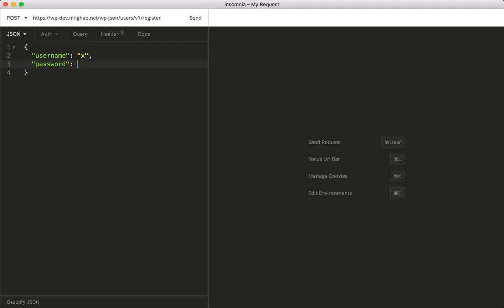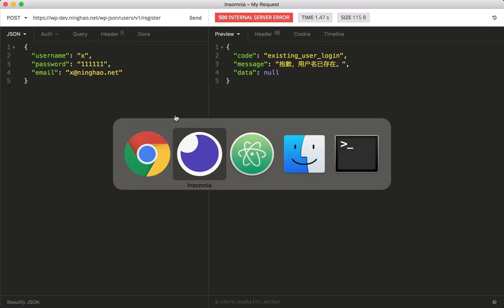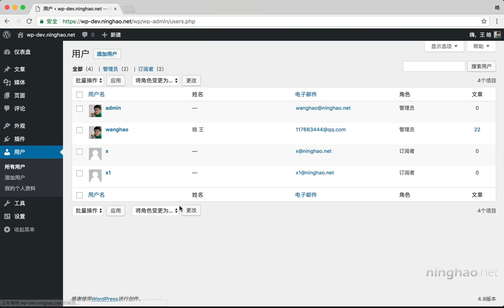企业级微信小程序精品开发实战课 141 141 用户注册接口：测试注册接口